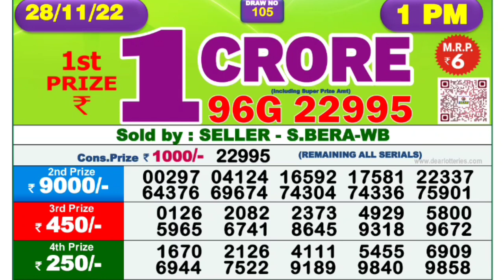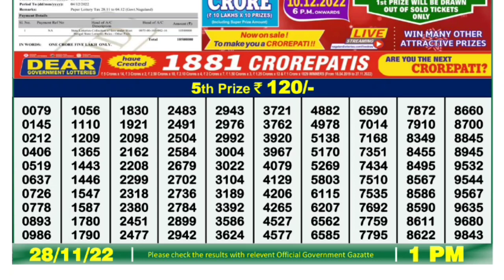🔴 LIVE Ganga Morning 01:00 P.M. Dear Nagaland State Lottery Result Today Live ।। Date-28/11/2022 ।।